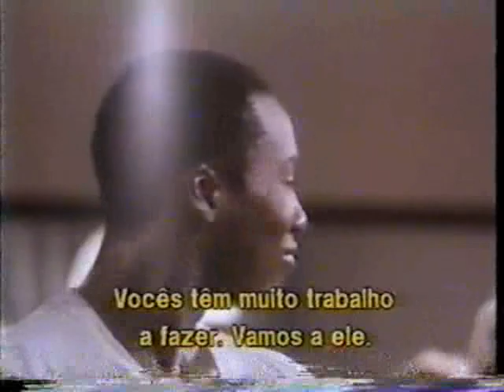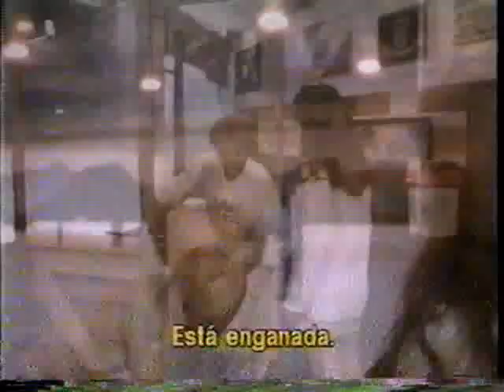Filme Dance No caminho da fama de 1988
Com Johan Renvall e bailarinos do ABT irá encantar os amantes do Ballet. VHSRIP legendado em português.